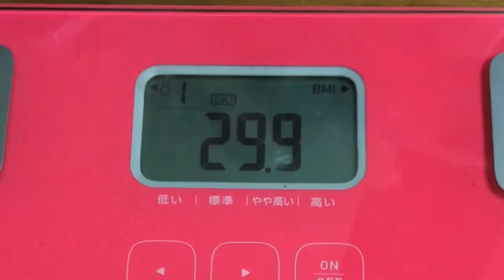【実録！21日目❤️】夏までに…。